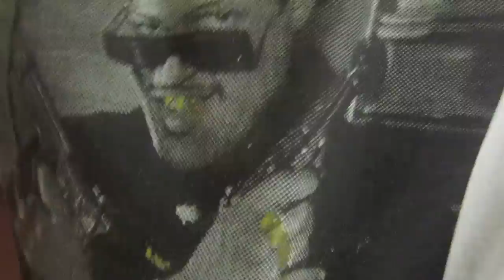TheFreedMinds.com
Shouts 2 the crew who my little bro hooked up with on his trip out 2 USA this year.. Check out their site 4 some style..